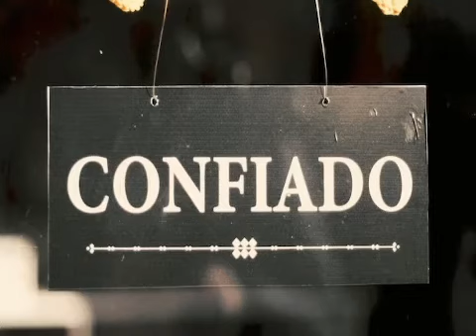BREVES EN CADENA- Es feriado nacional para recordar a San Martín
BREVES EN CADENA- Es feriado nacional para recordar a San Martín- En Bragado se presentó el algodón más austral del mundo con el concepto: ‘No miro la cosecha sino las remeras hechas’